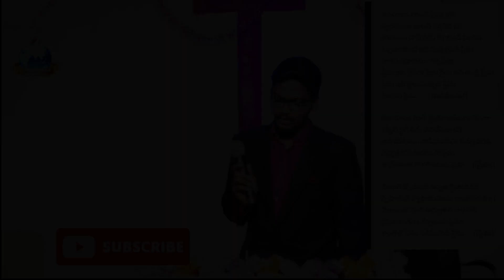Pastor Kalyan Babu 27_March_ 2024